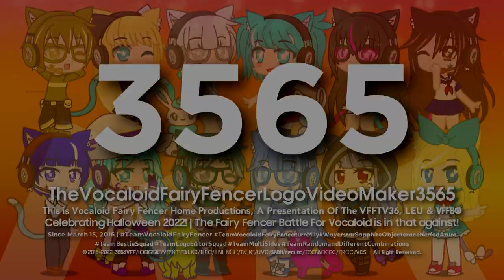TheVocaloidFairyFencerLogoVideoMaker3565 "Gotham 1.25 Special Halloween" Logo {V1: Original/GCV/M-S}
This is the original Halloween version of Gotham 1.25.

𝐒𝐩𝐞𝐜𝐢𝐟𝐢𝐜𝐚𝐭𝐢𝐨𝐧:
Successor To: Gotham 1.25
Original Series: Gotham 1.0
Made Logo By: SaturnyWay
Vegas Pro Required Used: 12 Or Higher
Audio/Music Used: UGC Films Logo Intro in Teriffying G-Major 9